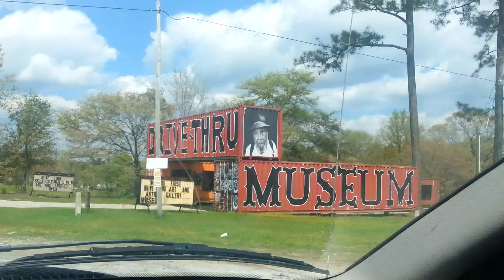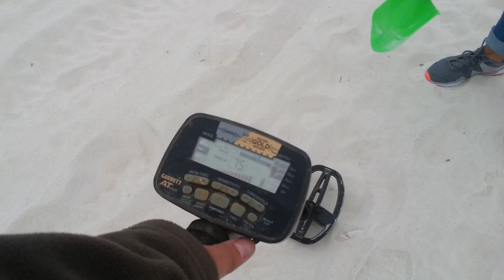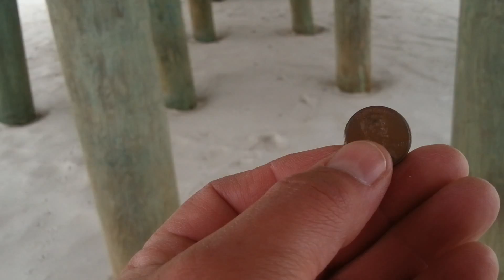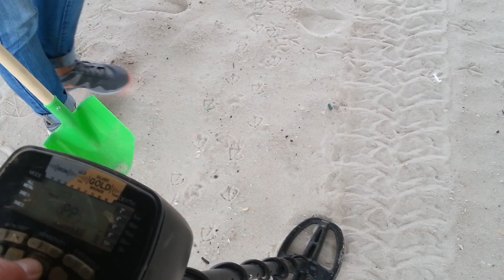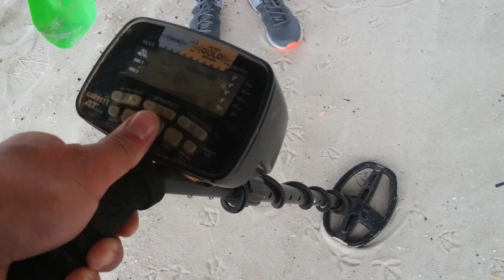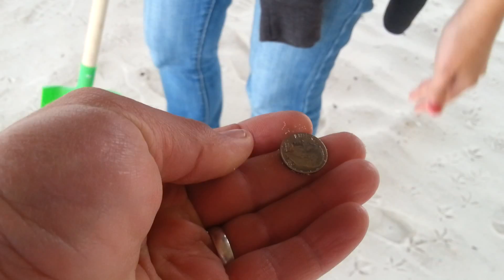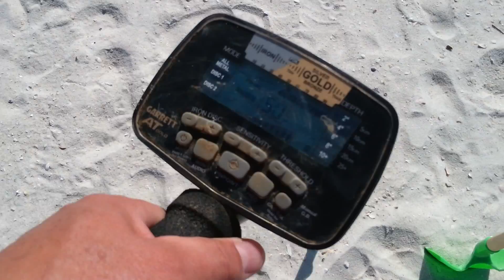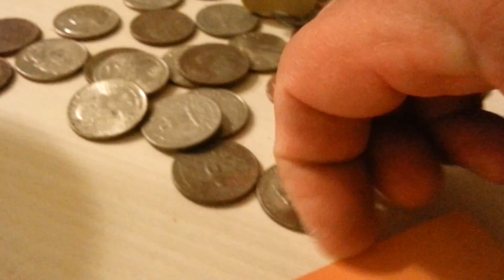Metal Detecting w/my Bride: Cleaning up Panama City Beach One Pull-Tab at a Time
I found a ring and other interesting things after hours walking the beach. Spring Break attendance was down since alcohol is illegal on the beach now (till Apri 1 I think).  My bride did some detecting too and found a few coins. Our drive home was long but fun and I will post the video of it soon where we detected Eufaula Alabama and West Point Ga.